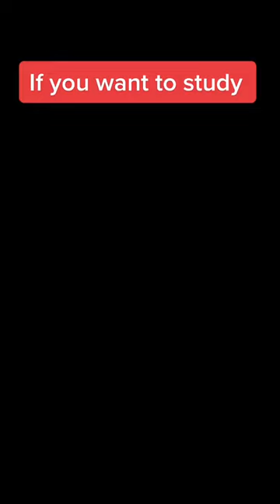TSoM Family: Study in Canada at an Award-Winning College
Looking to Study in Canada at an Award-Winning College? TSoM is for you!